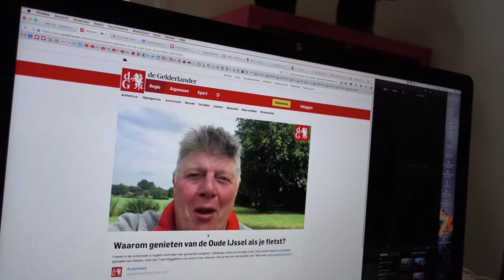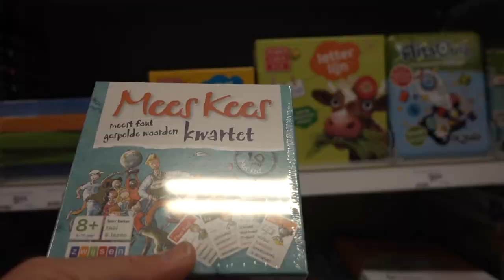Frans neemt vlog les